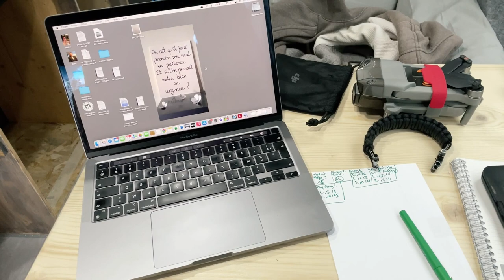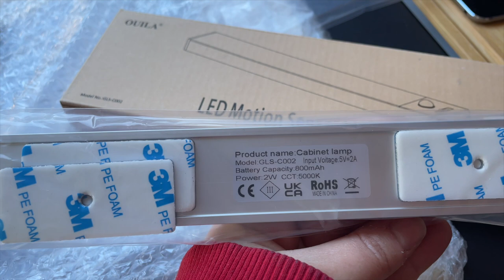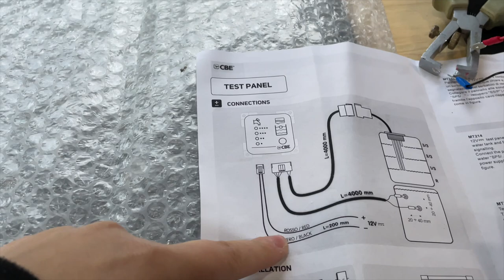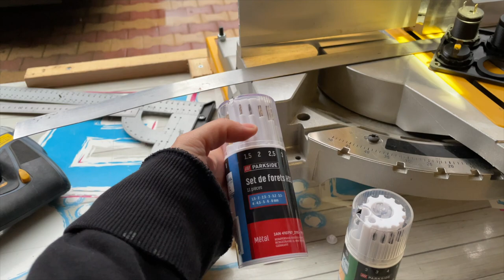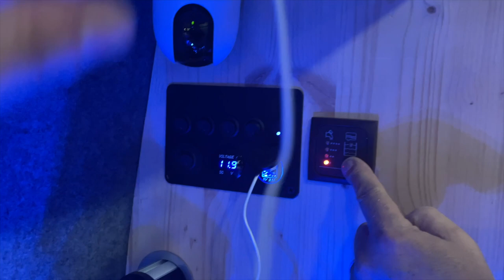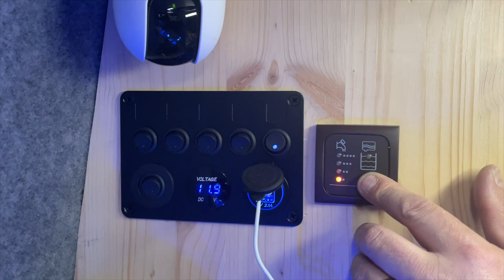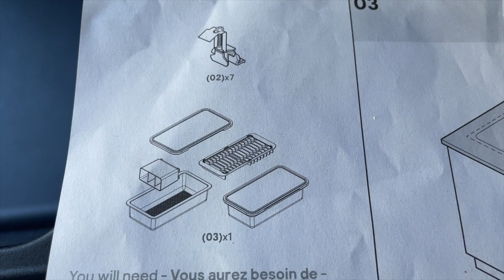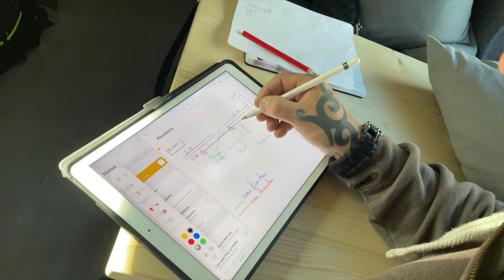Circuit d'eau en fourgon aménagé : plomberie, fuite et Compagnie 💦 🚰 👨🏻‍🔧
Suivez l'avancement de notre système d'eau à bord, où nous explorons les détails tels que les tuyaux, les cuves d'eau propre et d'eau grise, les évacuations, tout en faisant face aux défis inattendus causés par la pluie, qui a provoqué les premières fuites. 😥
Mais chaque obstacle est une opportunité d'apprentissage !
En parallèle, nous perfectionnons les aménagements intérieurs avec l'ajout de meubles hauts, des éclairages nomades, et l'optimisation du circuit 12V.
Une dose d'aventure et de bricolage passionnant ! 🚐✨

Tchaaaooooo la Company! Tchaaaaoooo

- chargeur 12v allume cigare et USBC
- Interrupteurs 12V avec USB  👉 @
- Outils magique / Jauge de contour
- Lampes nomade sans fils rechargeables Elle sont vraiment au top 👌 👍
- Evier gain de place cuve pratique, large et profonde et des accessoires optimisant l'utilisation de la cuve!! Planche à découper, passoire, porte couverts. Existe en plusieurs modèles 👉 belle vidéo de présentation Castorama mais dispo chez Brico dépôt
- Cuves d'eau propres 130L + cuves d'eaux grises 90L / tuyaux alimentaires et raccords / vase d'expansion... : H2R Équipement